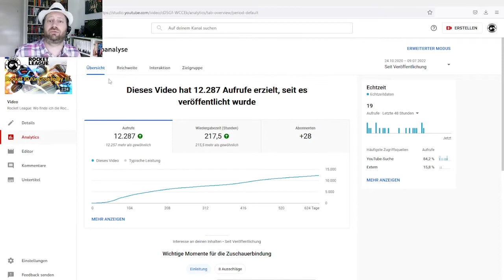Rocket League: EPIC Name / EPIC ID finden !! Wichtig für Crossplay !! *UPDATE 2022* !!!